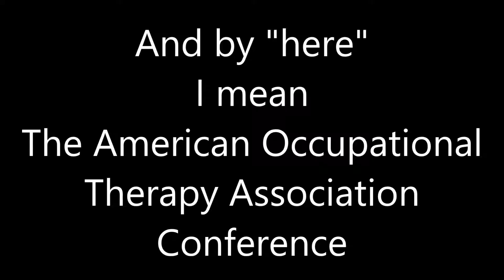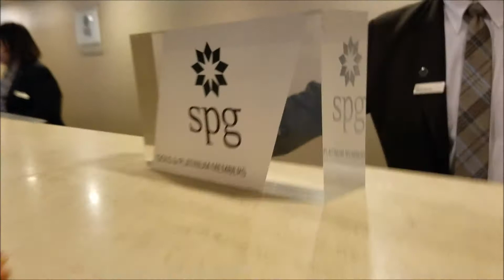Arriving in Philadelphia - Day 1 AOTA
Karla and I took a 6 a.m. flight to get to Philadelphia for the Centennial AOTA conference where we met up with Ally and other friends. The conference is for occupational therapists to attend and acquire continuing education hours. This was my third conference.